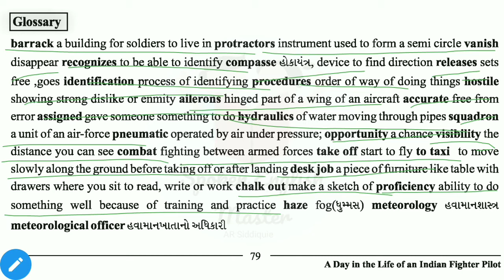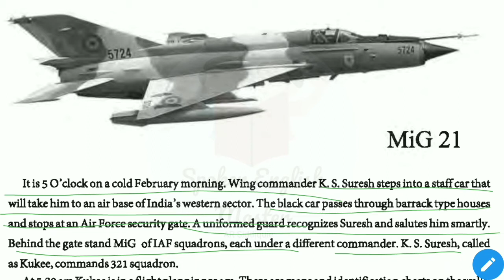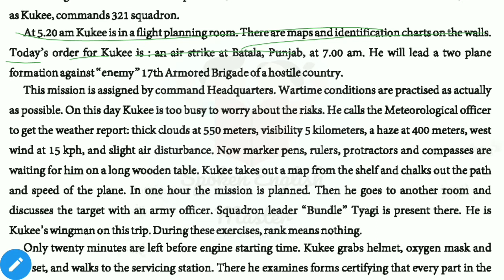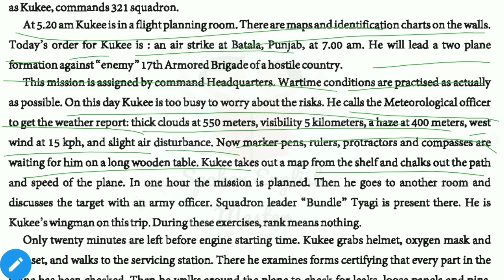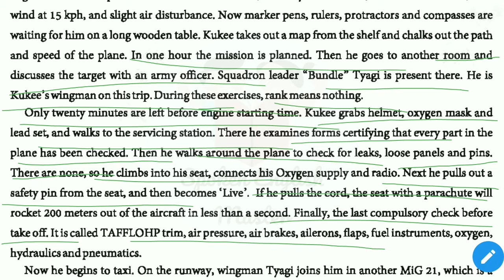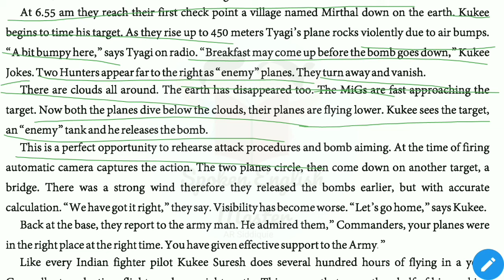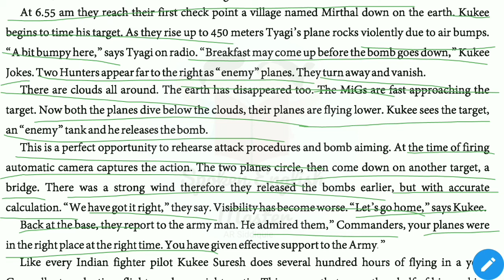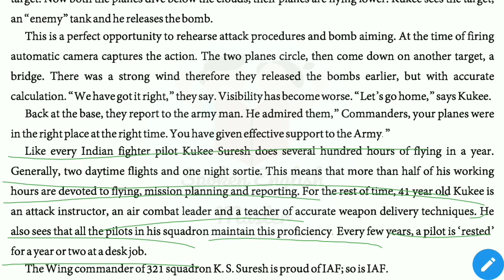Std 9 Unit 8 A Day In The Life Of An Indian Fighter Pilot in Hindi | English GCERT | Spoken English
This video is created for STD 9th Students Sub English Hindi and Gujarati Medium GCERT Board Students.

Follow us for such English educational Videos.